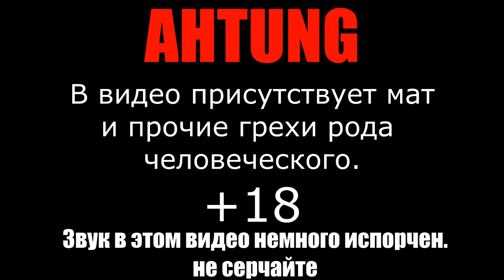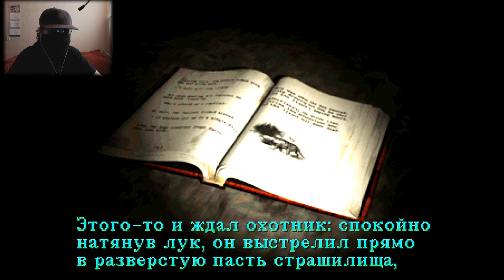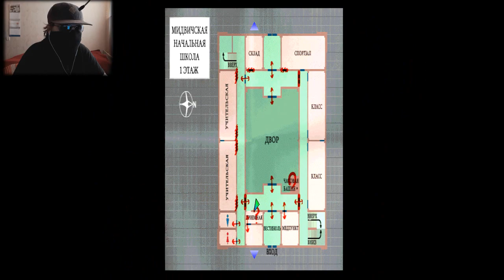САЙЛЕНТ ХИЛЛ #3 - КОНЕЦ ЖЕСТКОГО БУЛЛИНГА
Чтобы тебя не забуллили - забулль всех сам.

ГРУППА В ВК:
Saint Team (VK) :

Музыка в видео:

Akira Yamaoka feat.Mary Elizabeth McGlyn - I'm Waiting For You

Помощь:
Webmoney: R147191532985